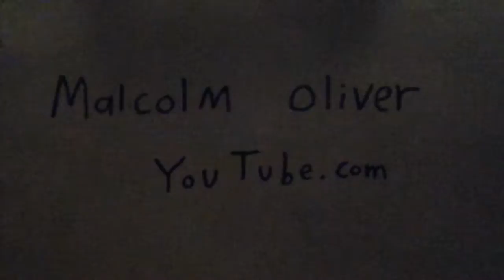Sunday Morning Foggy outside in Perryville Maryland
It is Sunday morning foggy outside in the morning at 6 AM I recorded in the kitchen & my bedroom.